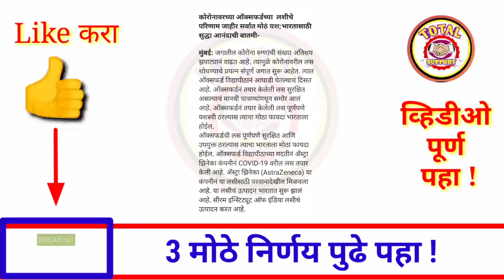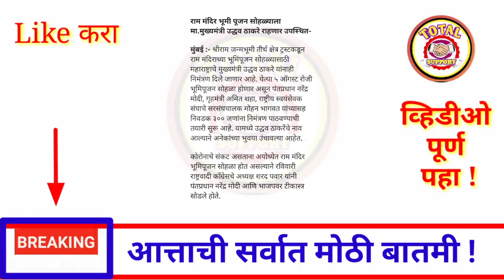आत्ताची सर्वात मोठी बातमी || महाराष्ट्रात ऐतिहासिक निर्णय || मा.शरद पवार साहेब यांचा शपथविधी